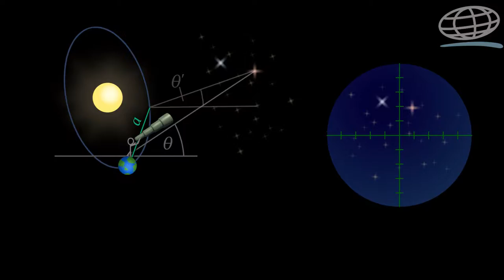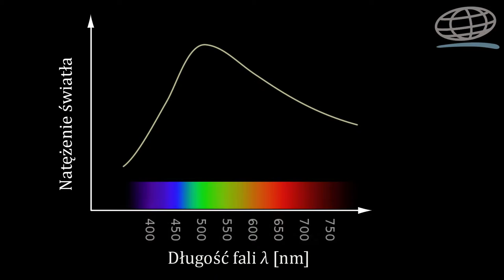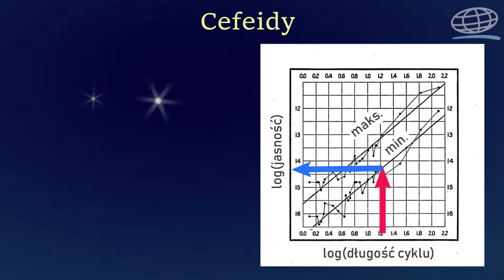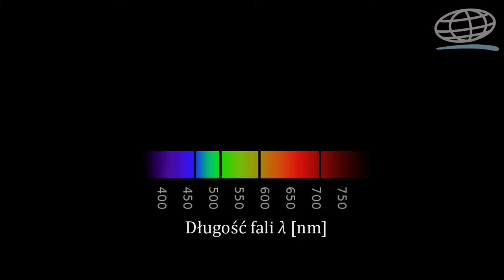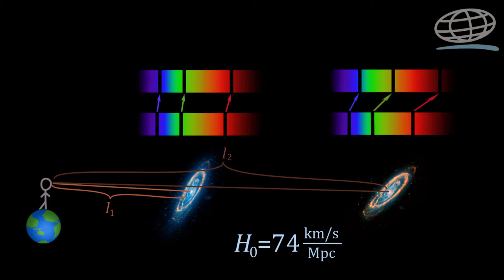Jak zmierzyć odległość do gwiazd?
Drabina odległości kosmicznych - czyli o tym jak najpierw obliczono odległość do najbliższych gwiazd, a potem wyciągnięto stąd wnioski pozwalające na oszacowanie odległości do dalszych itd. Omówione metody:
- paralaksa
- diagram Hertzsprunga-Russella
- świece standardowe
- przesunięcie ku czerwieni